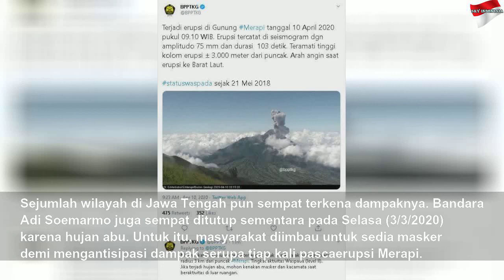Merapi Erupsi Lagi, Tinggi Kolom 3.000 Meter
Merapi Erupsi Lagi, Tinggi Kolom 3.000 Meter | Black Life